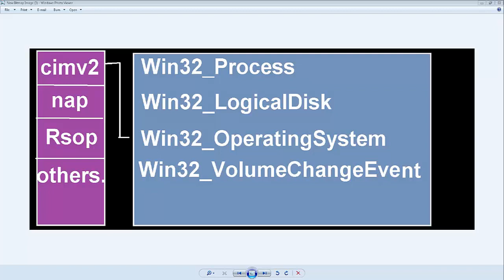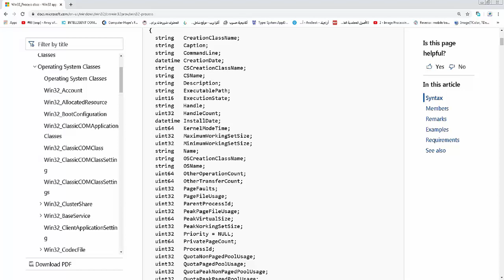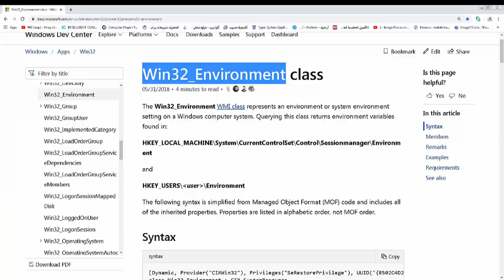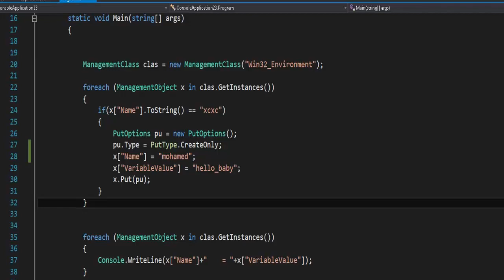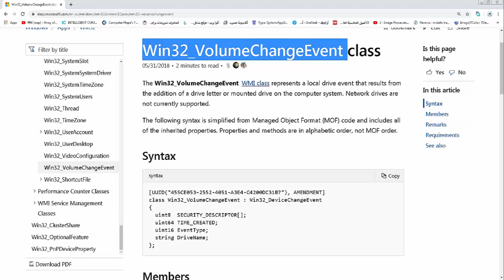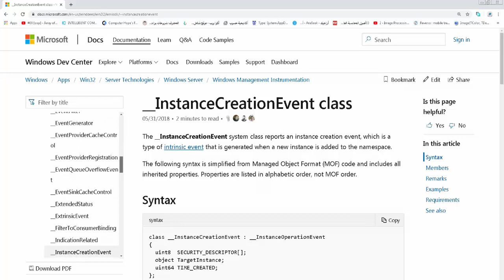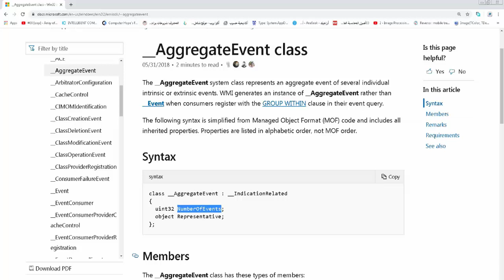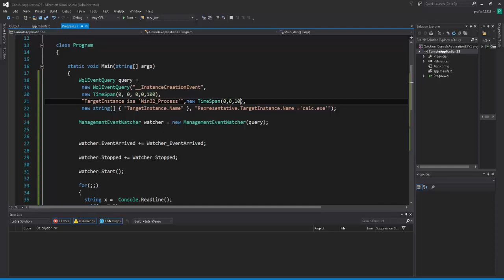WMI in c# [arabic]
wmi :
هي عبارة عن قعدة بيانات تحتوي علي معلومات كثيرة جدا عن الكمبيوتر الخاص بك مقسمة الي مجموعات تسمي الكلاسات علي حسب ماهية  نوع هذه المعلومات

في درس اليوم نقوم باخذ او استرجاع هذه المعلومات داخل برنامجنا في سي شارب